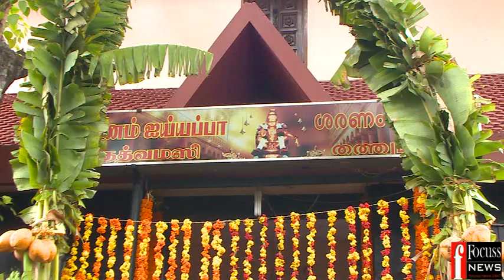CBE 15 04 15 VISU 01